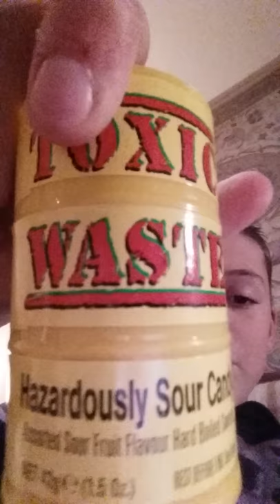A Vlog With TOXIC WASTES With MinecraftManFX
OMG these are pretty dammed sour